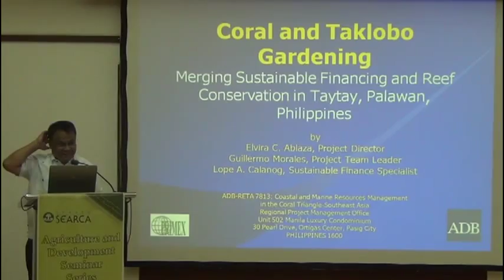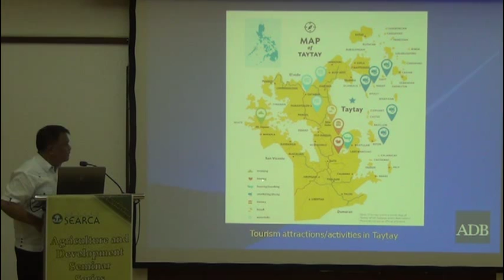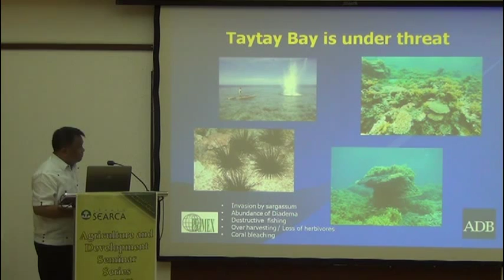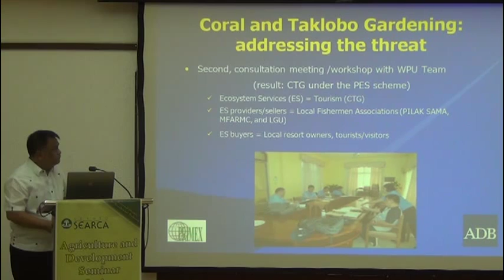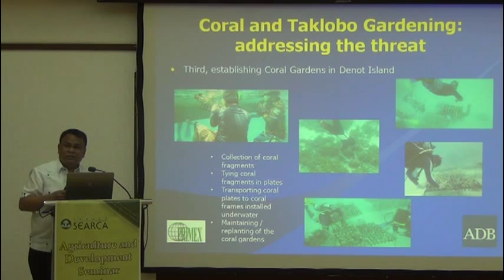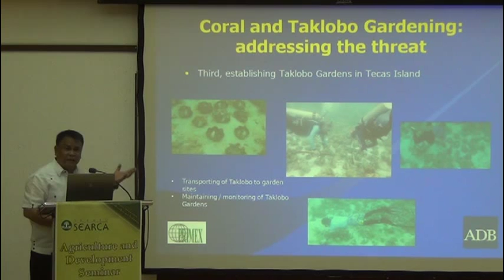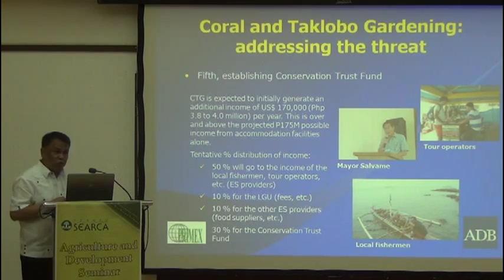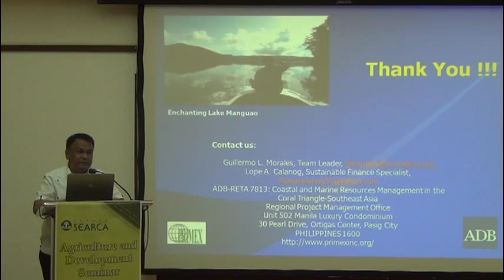Coral and Taklobo Gardening: Merging Sustainable Financing and Reef Conservation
Coral and Taklobo Gardening: Merging Sustainable Financing and Reef Conservation in Taytay, Palawan, Philippines

by Dr. Lope A. Calanog
Sustainable Finance Specialist,
ADB-CTI Southeast Asia, PRIMEX, Inc.